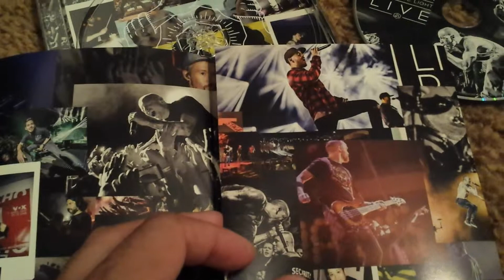Linkin Park one more light album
Quick look at new album. Great album! 😃